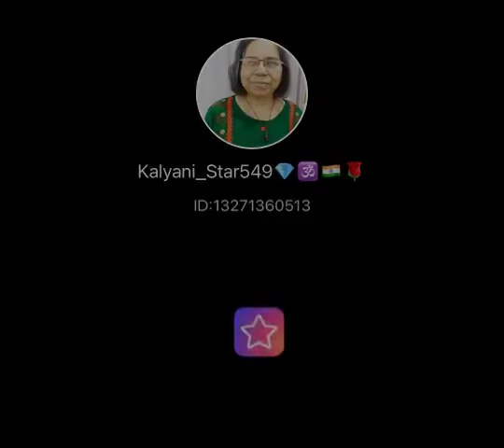Payar diyan Raha - Punjabi Song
I'm singing an Punjabi song with Star singer Asses Kaur ..

Aaja mere kol janiya aaja ve
Door maithon jaavi na kade

  Payar Diyan Rahan Lyrics by Asees Kaur is latest Punjabi song with music given by Mrinmoy Sarmah and Sagnika Saha. Pyar Diyan Rahan song lyrics are written by Goldie Sohel